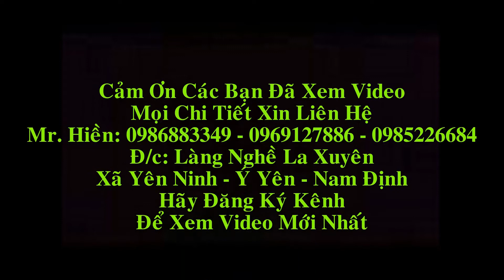Trường Kỷ Gỗ Gụ, khách (Long Biên - Hà Nội), đục tay 100%. Đồ Gỗ Hiền Lanh